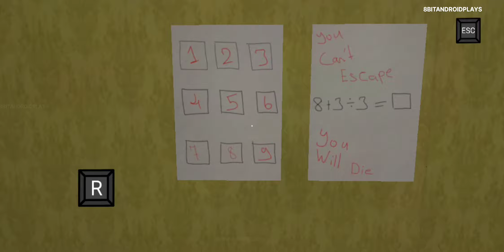DARKROOM ESCAPE THE HORROR Android (Full Gameplay)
Darkroom Escape The Horror New Mobile Gameplay. Full Game Walkthrough. Darkroom Escape The Horror By Dark Waves Studios. Short and creepy horror game where you must find 5 tapes to exit to next level but be very active while searching you never know. You only have three attempts!🎈🎈🎈